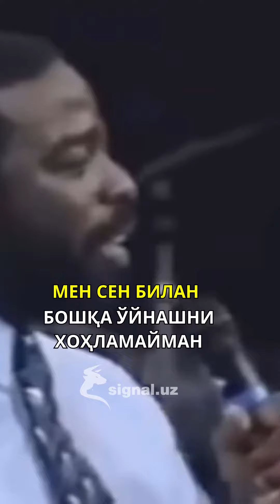БУТУН ИНТЕРНЕТНИ ПОРТИЛАТГАН МОТИВАЦИОН НУТҚ